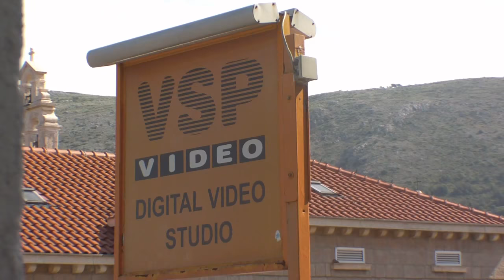Freelancer Painter Lukša Obradović at VSP Studio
Art Music  Loveat VHSP Studio they said my camera doesnt work but this is video recorded with my new camera from Njuškalo Samsung Progressive HD